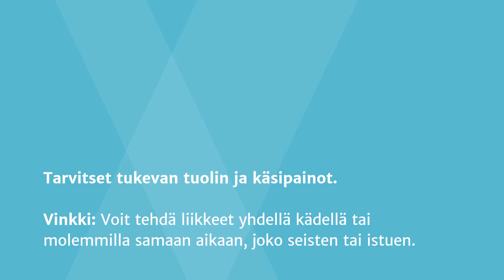Tyks Orton kotijumppa: Yläkropan vahvistaminen – hauiskääntö ja pystypunnerrus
Tyks Orton kotijumppa: Yläkropan vahvistaminen hauiskäännöllä ja pystypunnerruksella.